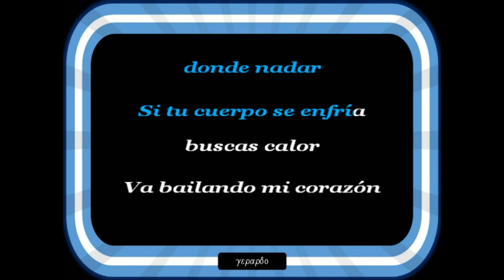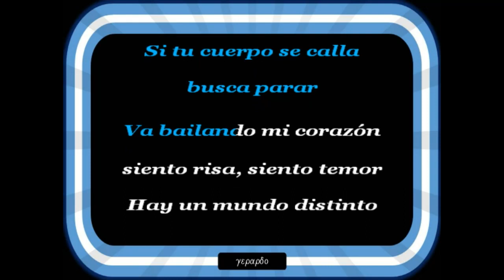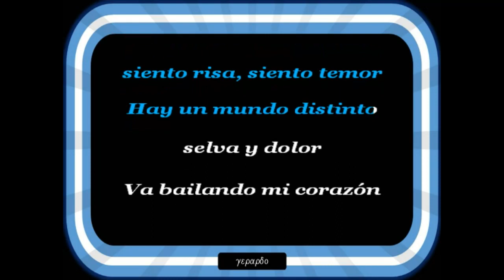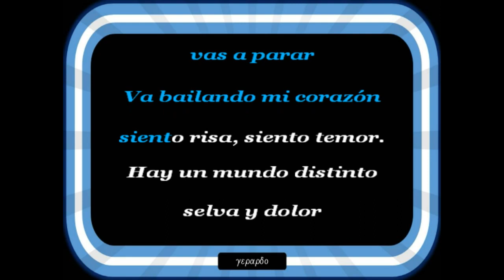La Portuaria - Selva - Karaoke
Ruido de animales salvajes...